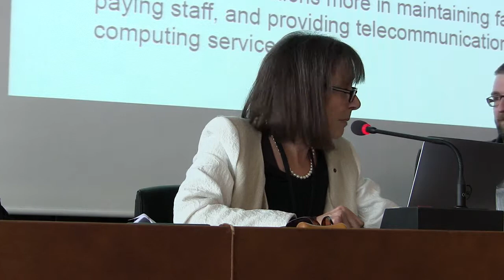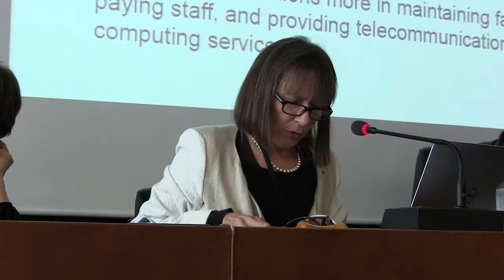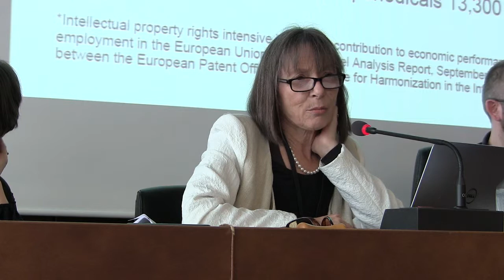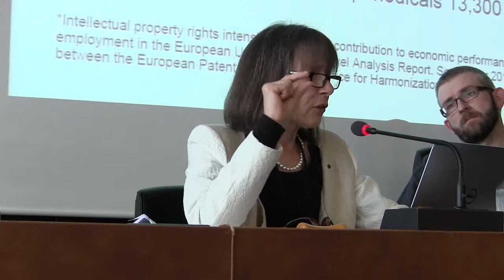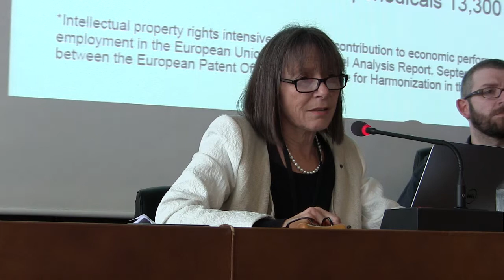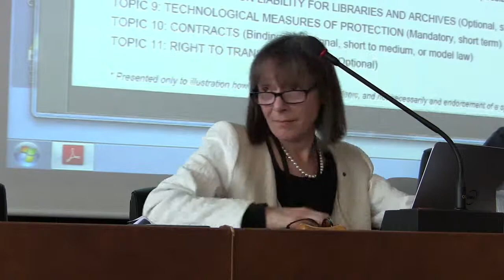Manon Ress, at IFLA WIPO SCCR 27 Side Event, May 2, 2014.